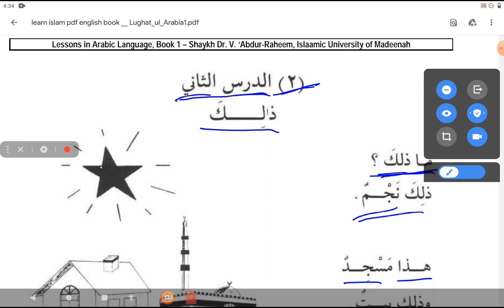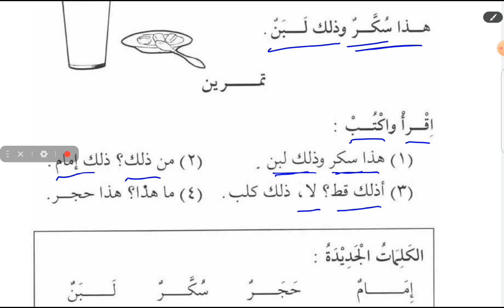02, Duroos ul lugat ul arbia, how to learn Arabic, Kabiruddin Rahmani, arbi Padhne ka tarik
02, Durood ul lugatu ul arbia, how to learn Arabic, Kabiruddin Rahmani, arbi Padhne ka tarik

Kabiruddin Rahmani